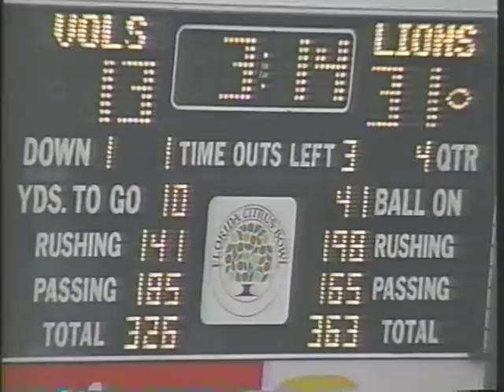1993 # 6 Tennessee vs # 13 Penn St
Citrus Bowl Game.